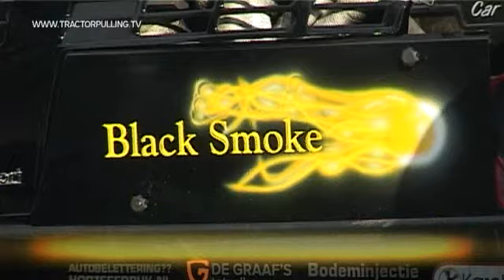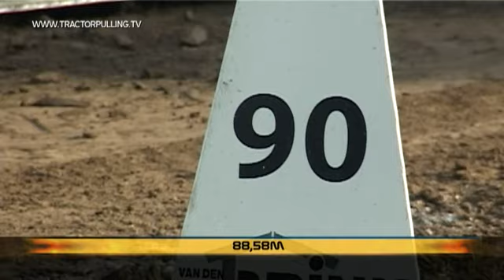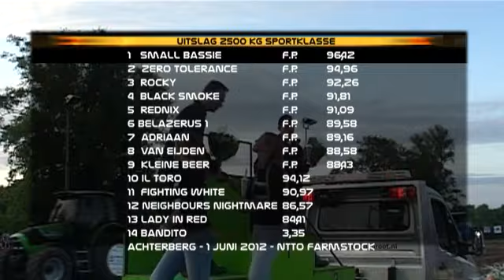Tractorpulling TV - 2500kg Sportklasse - 1 juni 2012 Achterberg